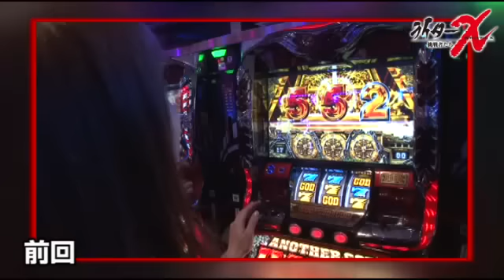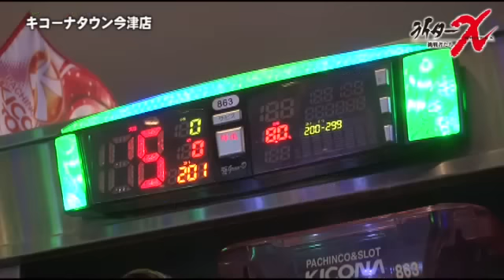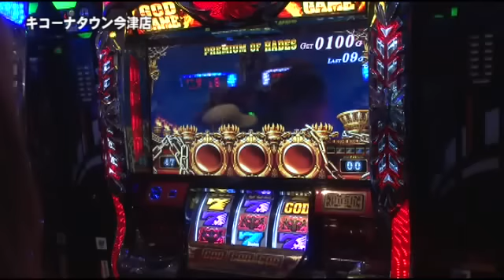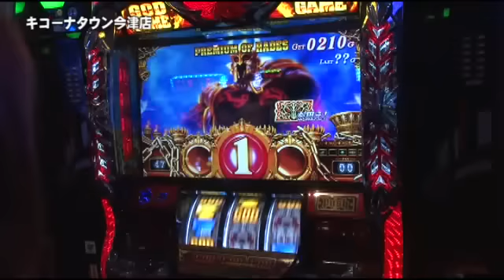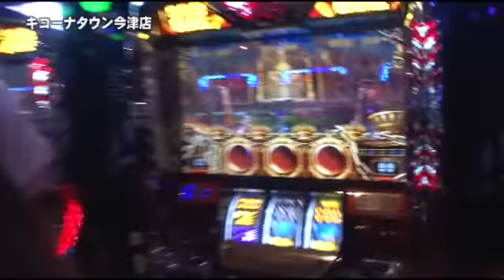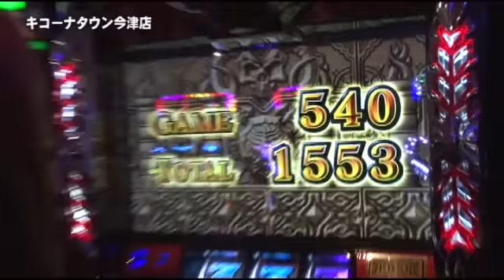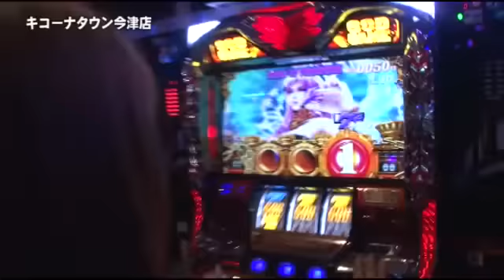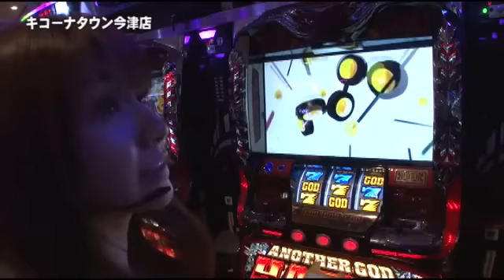ライターX キコーナタウン今津店-サワ・ミオリ編 第4話【アナザーゴッドハーデス-奪われたＺＥＵＳｖｅｒ．-】[ジャンバリ.TV][パチスロ][スロット]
ライターＸサワ・ミオリ編もついに最終！果たして、ゴッドは降臨するのか!?